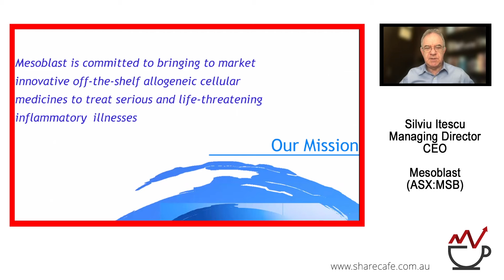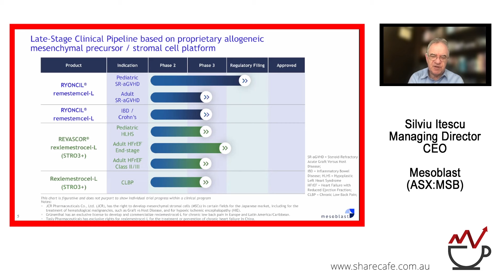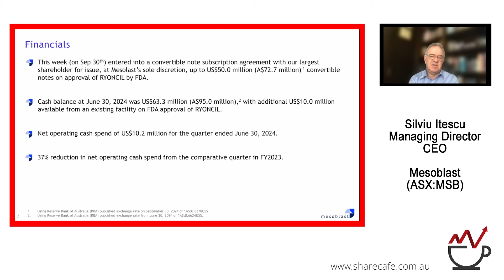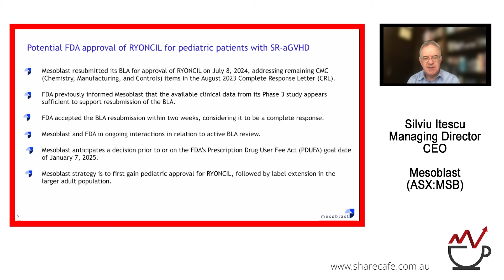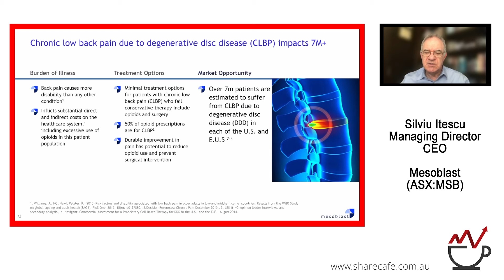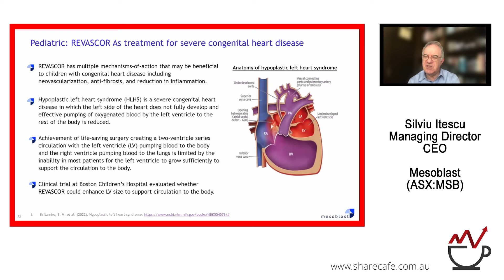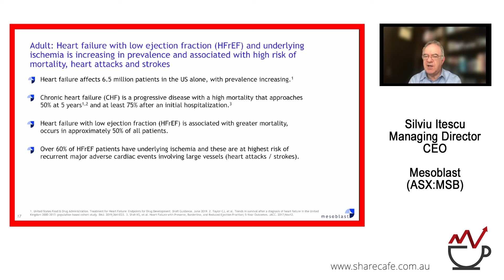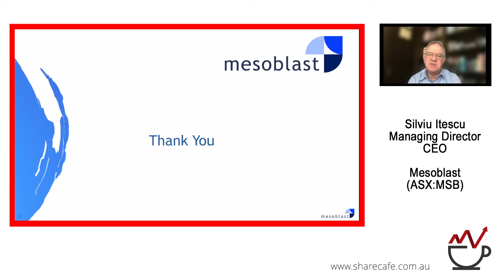Mesoblast (ASX:MSB) - Webinar Presentation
Silviu Itescu - Managing Director & CEO - Mesoblast Limited (ASX:MSB) is developing innovative allogeneic cellular medicines to treat complex inflammatory diseases. The company’s portfolio of Phase 3 product candidates includes therapies for acute graft versus host disease, chronic heart failure and chronic low back pain.